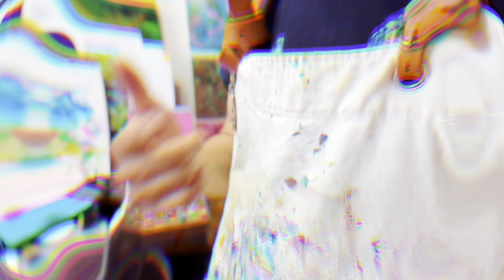#2【無価値症候群】 / アトリエ内・アートの制作過程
皆さんの善なる夢に、こんにちは🌞
では、また明日お会いしましょう✨😎